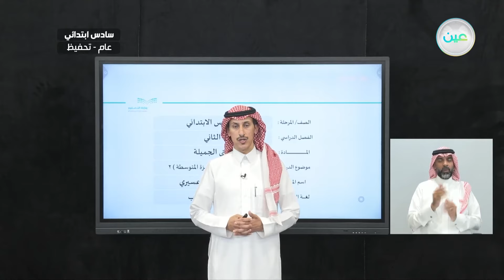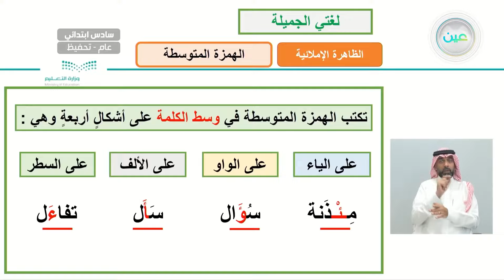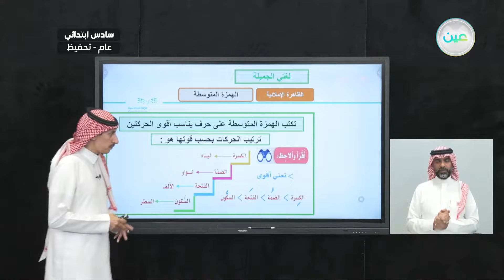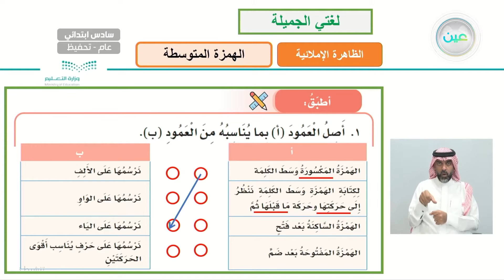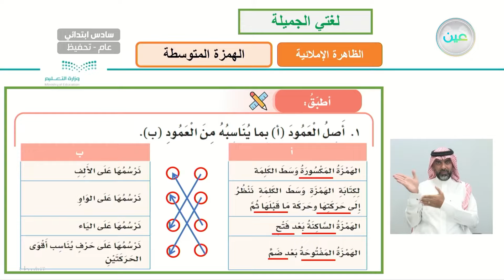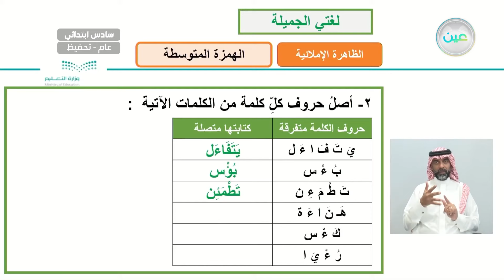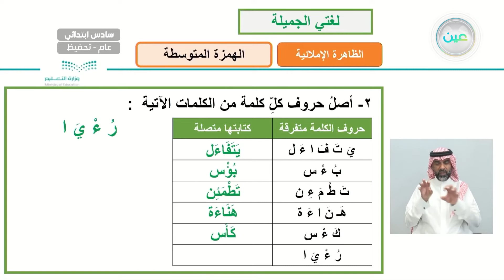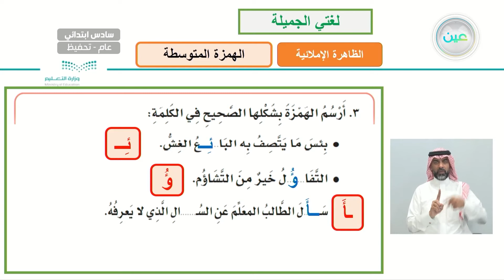الظاهرة الإملائية ( الهمزة المتوسطة ) 2 - لغتي الجميلة - سادس ابتدائي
الحصة الأولى - الأثنين - الأسبوع الخامس  - سادس ابتدائي06